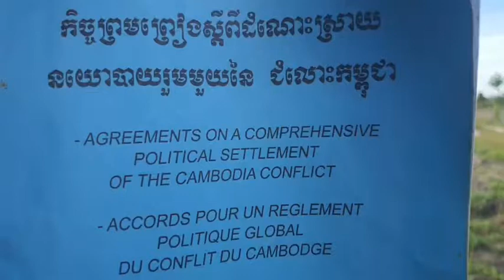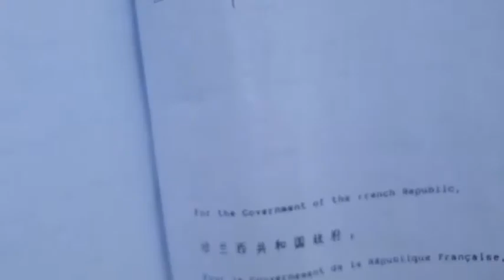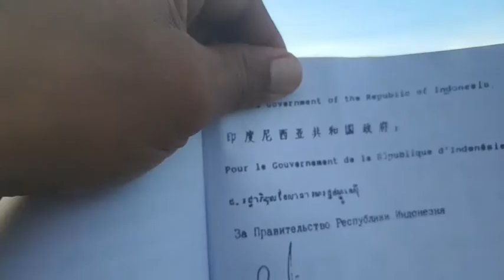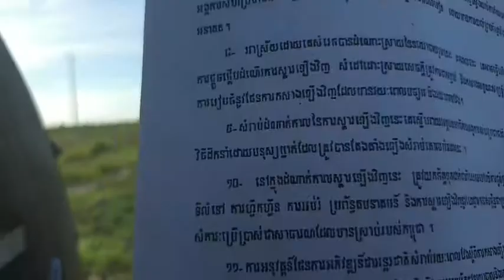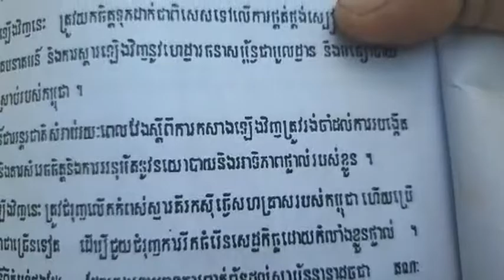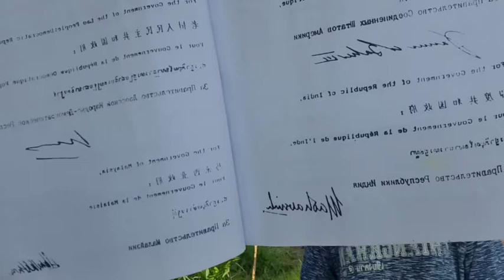តើត្រូវអនុវត្តិផែនការអភិវឌ្ឍន៍ជាអន្តរជាតិរយៈពេលវែងស្ដីពីការកសាងឡើងវិញដោយរបៀបណា? នរណាជាអ្នកធ្វើ?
បកស្រាយ៖ តើត្រូវអនុវត្តិផែនការអភិវឌ្ឍន៍ជាអន្តរជាតិរយៈពេលវែងស្ដីពីការកសាងឡើងវិញដោយរបៀបណា? នរណាជាអ្នកធ្វើ?
១១. ការអនុវត្តន៍ផែនការអភិវឌ្ឍន៍ជាអន្តរជាតិសំរាប់រយៈពេលវែងស្ដីពីការកសាងឡើងវិញរង់ចាំដល់ការបង្កើតរដ្ឋាភិបាលមួយ បន្ទាប់ពីការបោះឆ្នោត និងការសំរេចចិត្តនិងការអនុម័តនូវនយោបាយនិងអាទិភាពផ្ទាល់របស់ខ្លួន។
ទំព័រ ២៩៣
ថ្ងៃ អាទិត្យ ១៤ កើត ខែស្រាពណ៍ ឆ្នាំ ឆ្លូវ បញ្ចស័ក ពុទ្ធសករាជ ២៥៦៥ ត្រូវថ្ងៃទី ២២ ខែ សីហា ឆ្នាំ ២០២១